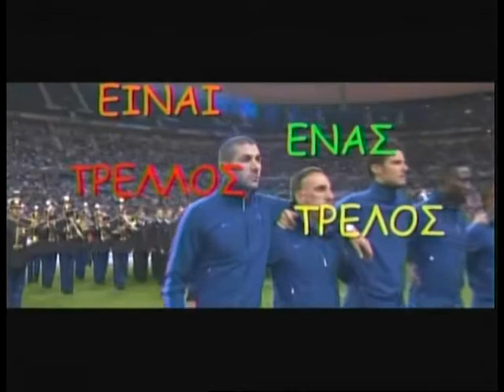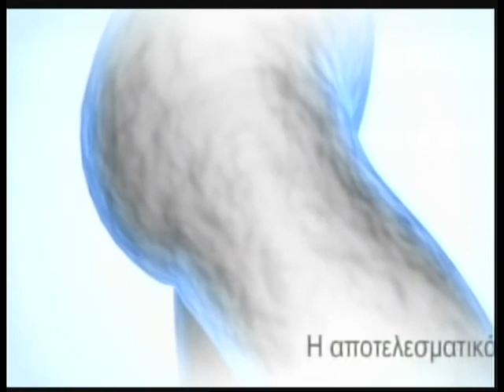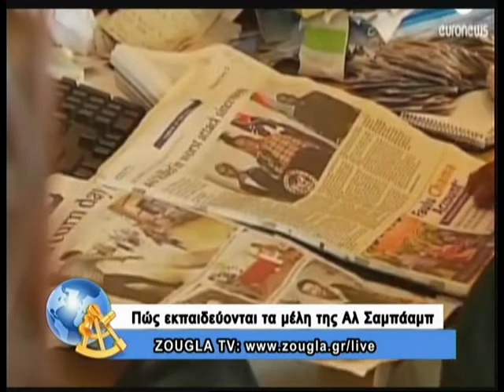26.09.13 Είναι ένας τρελλός,τρελός κόσμος με τον Κώστα Μπετινάκη και την Άννα Μoρφούλη στη ZouglaTV